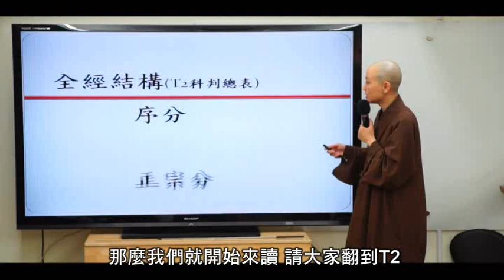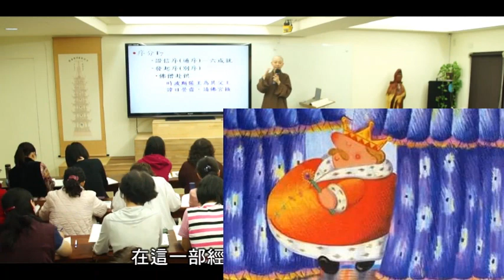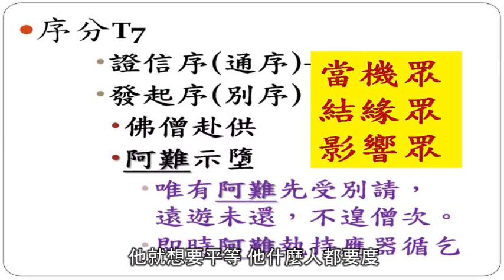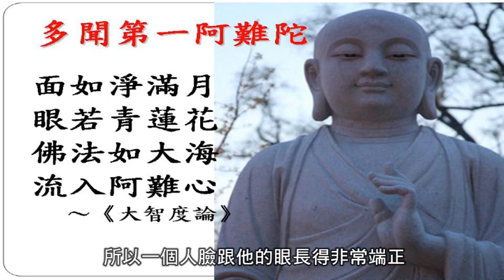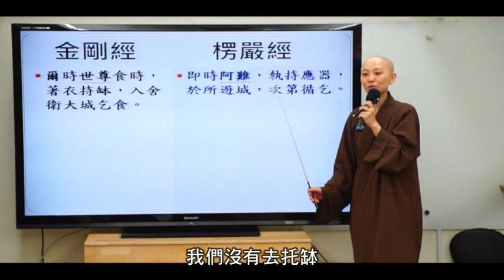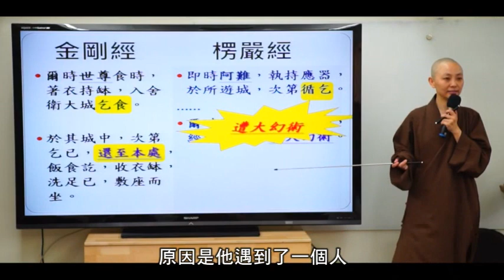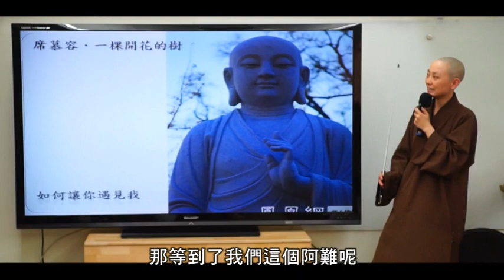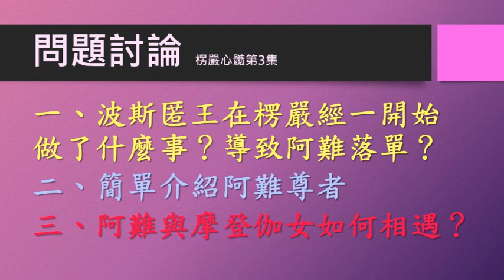【10分鐘楞嚴經】EP003佛僧應供 阿難與摩登伽女緣 見輝法師主講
舍衛國的國王波斯匿王
在其父諱日齋僧。
佛陀與弟子們至皇宮應供。

唯有阿難遠遊未還，不遑僧次。

當天沒有供養，於是阿難隻身一人去托缽。
因緣際會下，遇到摩登伽女，
被摩登女施以邪術，墮於淫室。
情況十分危急…